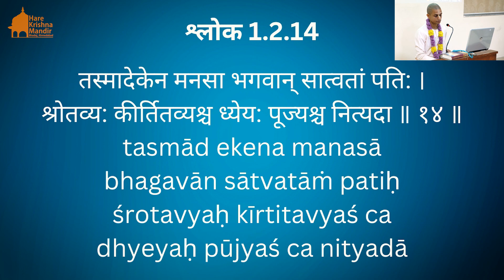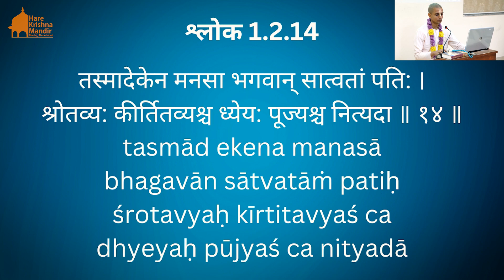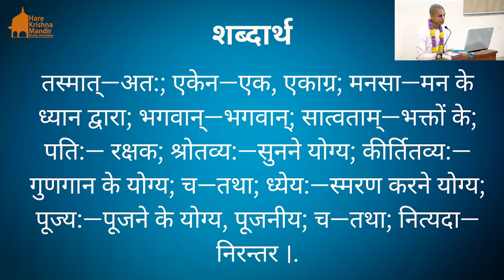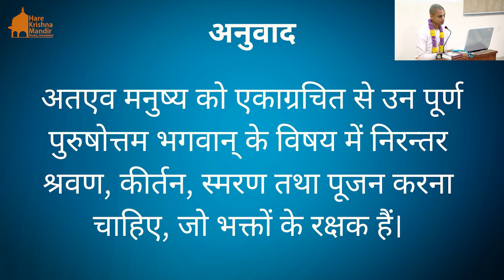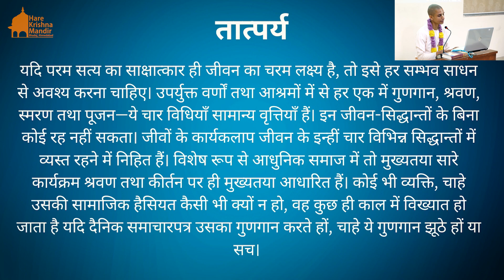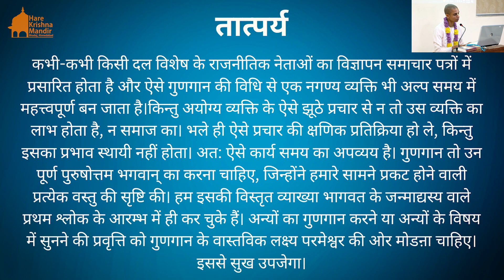How to Become Serious in Spiritual Life | SB 1.2.14 | श्रीमद् भागवत प्रवचन | HG Brajendra Nandan Das